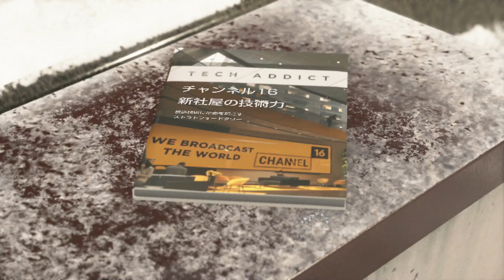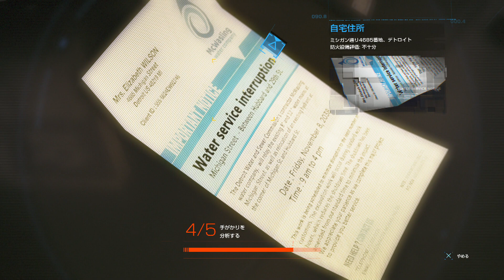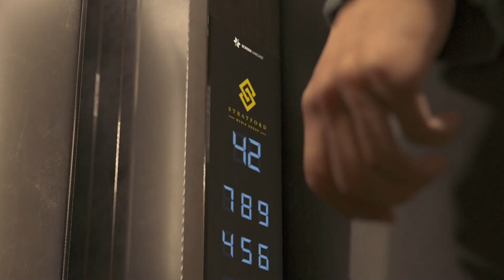デトロイトビカムヒューマン初見実況攻略part22ストラトフォードタワーDetroitBecomeHuman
マーカスの作戦はテレビ局をジャックし、全世界にアンドロイドの平等と権利の主張をする事であった。
果たして上手くいくのか?

〇毎週月曜日20:00  編集ゲーム動画更新
〇不定期                  ライブ配信
ゲームほぼ初見。
ライブ配信の他にゲームプレイの編集動画や限定版の開封動画、接続のアドバイスなどを行っています。

Marcus' plan was to hijack a TV station and advocate for equality and rights for androids all over the world.
DetroitBecomeHumanfirst lookin live walkthroughpart22Stratford TowerDetroitBecomeHuman

〇Every Friday 19:30 Edit game video update
〇 Irregular live distribution

Almost the first look at the game.
In addition to live streaming, gameplay editing videos and limited edition opening videos,
We provide connection advice.

【タグtag】
ゲーム,実況,ギャリバン,garivangametv,攻略,イケボ,面白い,
bgm,PS4,日本語,Xbox,collectibles,トロフィー,チャレンジ,日本語,gameplay,review,
trailer,ending,walkthough,boss,stream,ホラゲ,新作,ものまね,アニマル,動物,
ゲームセンター,トレンド,人気ゲーム,宇宙刑事,ギャバン,シャリバン,シャイダー,ホラーゲーム,
海外ドラマ,映画,ネタバレ,コナー,カーラ,続編,ra9,DetroitBecomeHuman,マーカス,ハンク,ジェリコ